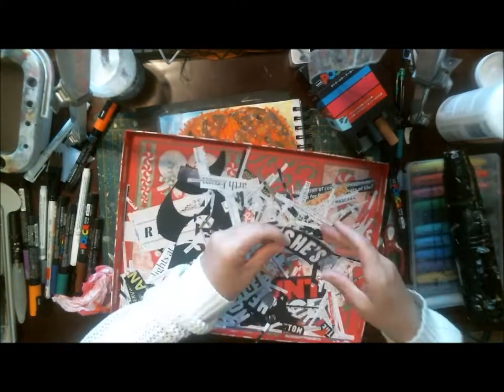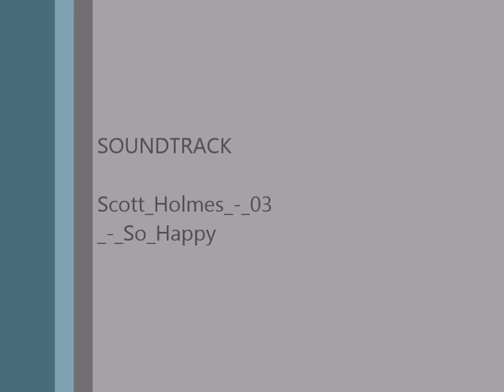Easy Art Journal Page *Mixed Media Art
Mixed media Art and inspiration